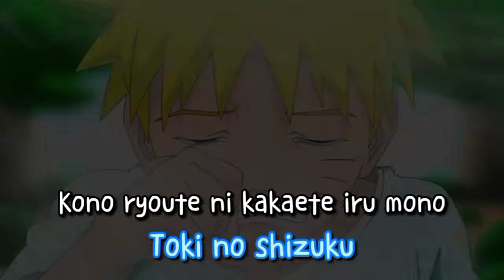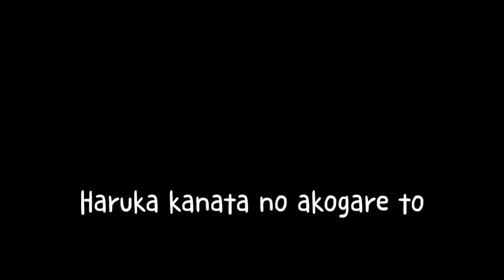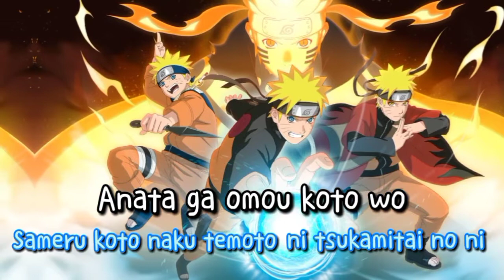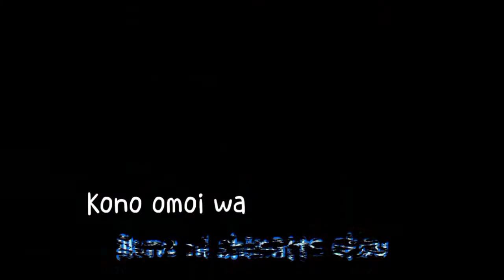No Regret Life - Nakushita Kotoba (Lyrics)